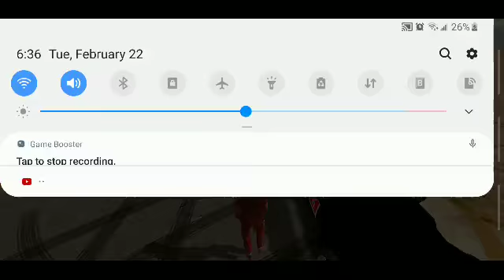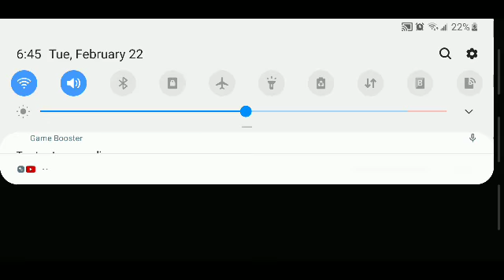February 22, 2022